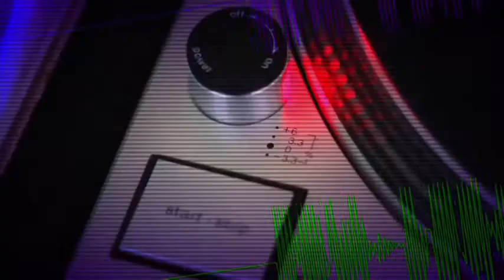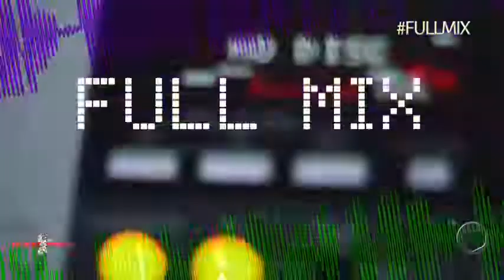allTV - Full Mix (20/01/2016)